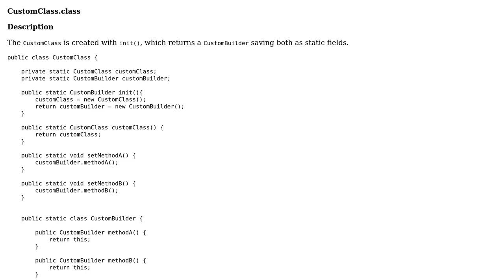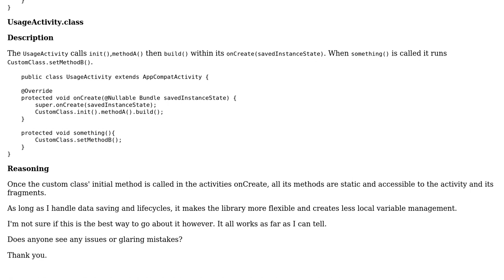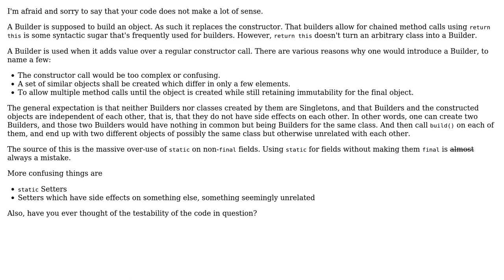Completely static builder implementation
With thanks & praise to God, and with thanks to the many people who have made this project possible! | Content (except music & images) licensed under CC BY-SA | Music | Images & others | With thanks to user Jon Merritt user Christian Hujer and the Stack Exchange Network Trademarks are property of their respective owners. You are responsible for your own actions.